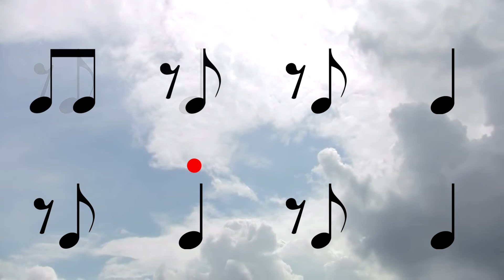Rhythm Playalong 5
More off-beat 8th notes!